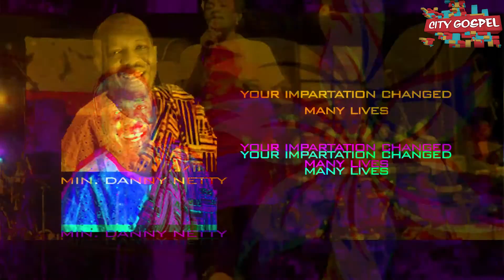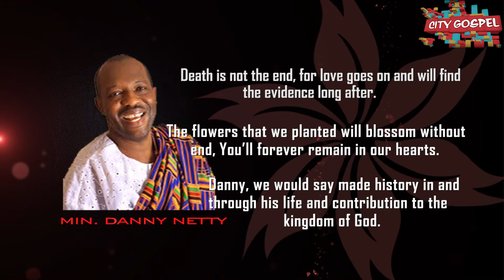Min. Danny Nettey-Celebrating Danny Nettey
HE WAS A MAN FULL OF GRACE FROM THE LORD AND ALSO AN INSPIRATION FOR US THE YOUTH.